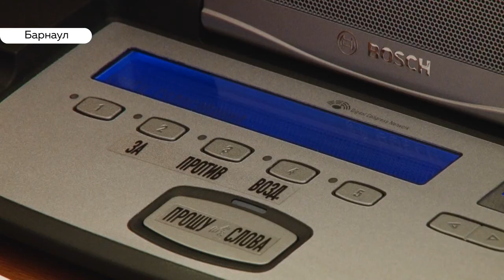Снюс под запретом: алтайские депутаты приняли ряд важных решений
Смеси без никотина не смогут купить подростки региона. Сегодня  краевые депутаты приняли закон о запрете сбыта любого снюса детям и подросткам. На первой сессии в году народные избранники не только защитили здоровье жителей. Подробнее смотрите в нашем сюжете.